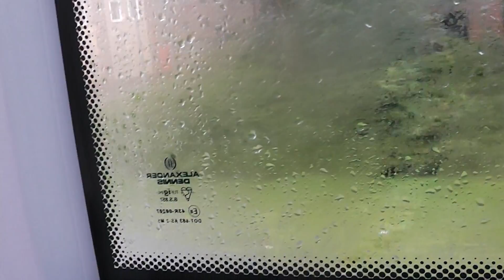FIRST SOUTHAMPTON: Enviro 200 On Service 1 In New Livery 44531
Service 1 from City To Swift Road on a wet Saturday